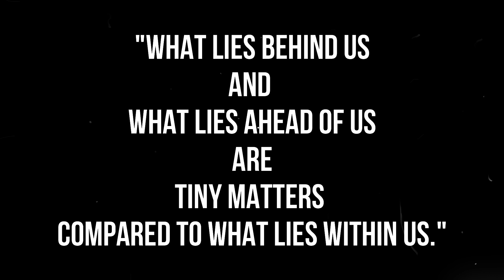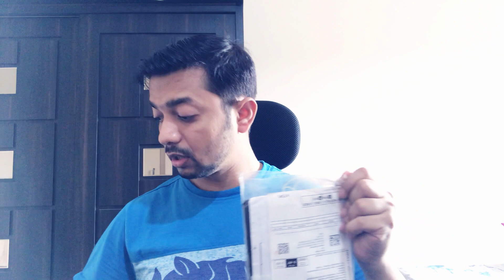Aaj Tu To Gaya Beta | Maddy Vlogs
click on the below link to buy the gears.

Le Gear Face Mask Pro+ for Bike
Gopro hero 8 Waterproof Case Cover
Quikprof Suction Cup

Gears which I use :
GOPRO LENS PROTECTOR
GOPRO BATTERY CHARGER
GOPRO HERO 8 MIC ADAPTOR
GOPRO HERO 8 BLACK